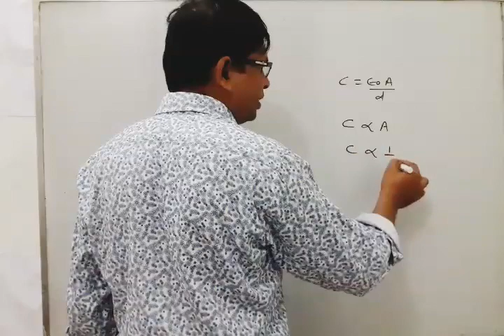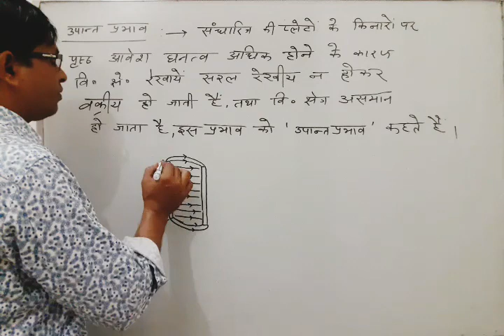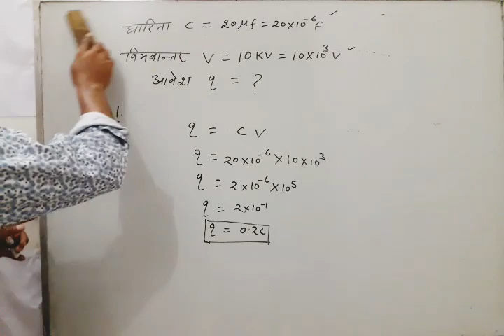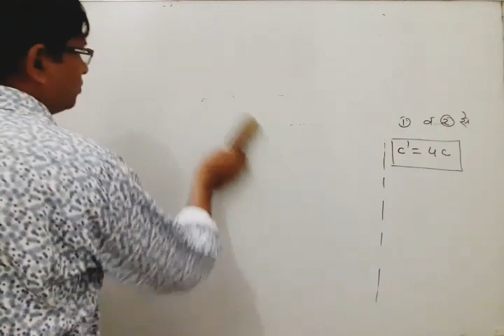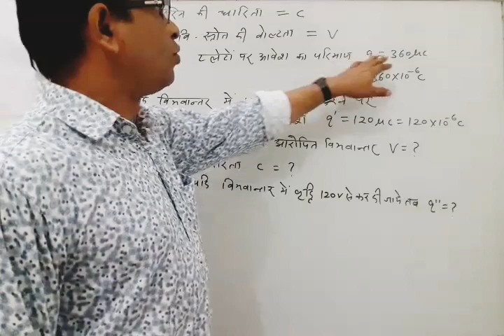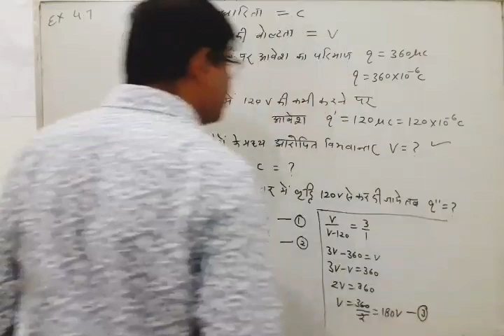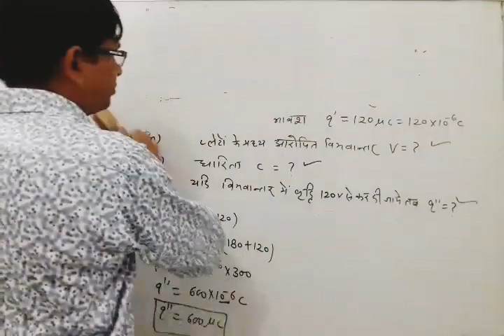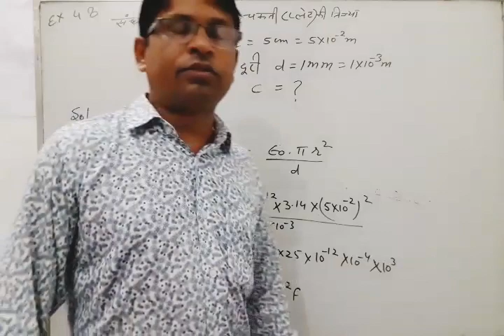Class-12 physics||bser physics class -12 chapter-4||part-7||hindi medium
Chaptet-4